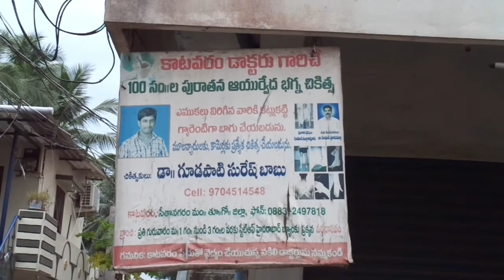katavaram kottuSr bones setting hospital Dr.gudapati.suresh veravasaram cell.9704514548.9849084951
katavaram kottu
Sriram bones setting ayurveda hospital
 Dr.gudapati.
suresh degree college opp veravasaram
bonesettings hospital in veravasaram